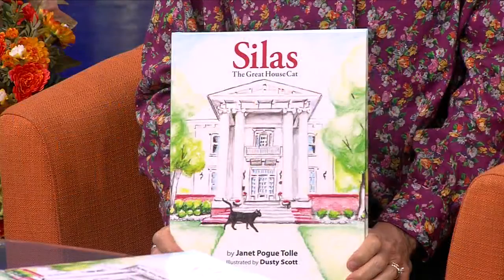Silas the Great House Cat | Local Author and Illustrator | Good Day Central Illinois